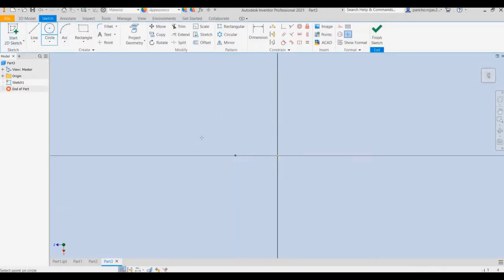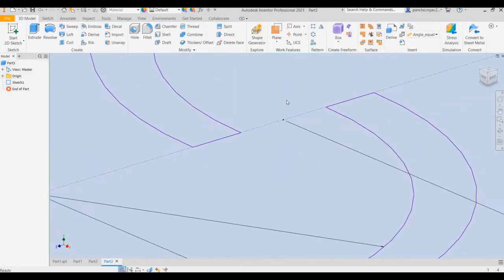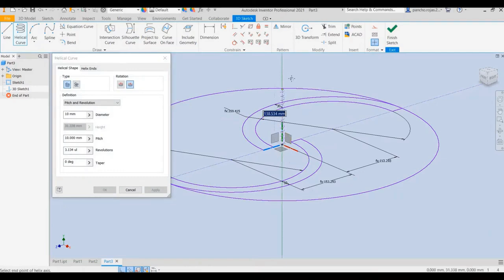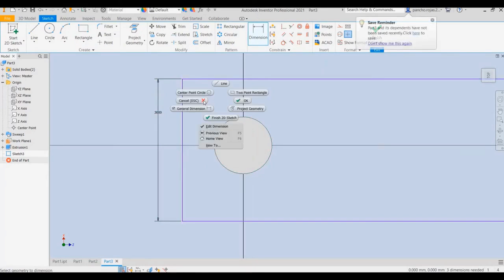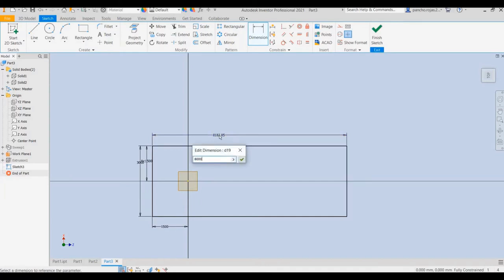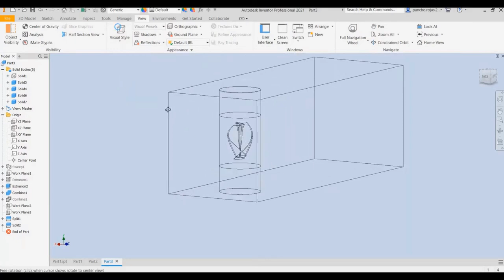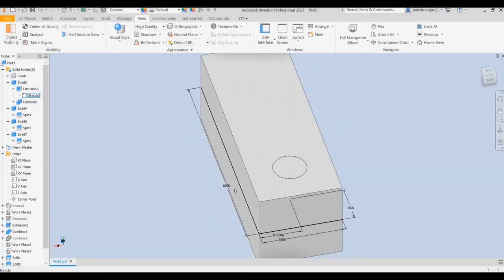Vertical Axis Savonius Turbine Using Ansys Fluent | Part 1: Drawing The Turbine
This video shows the drawing of a Savonius Wind Turbine on AutoDesk Inventor, later to be used for a simulation of the air flow around said turbine.

On this project, the turbine will be simulated using the Sliding Mesh method on Ansys Fluent, which will allow to evaluate how said turbine would rotate under the action of an air current

(Velocity Field Animation) & (Dynamic Mesh Animation)